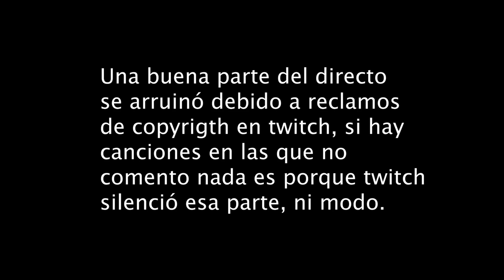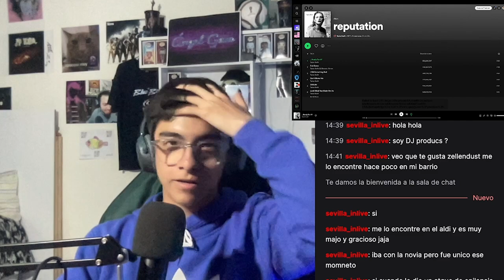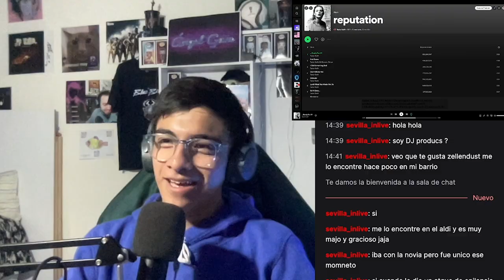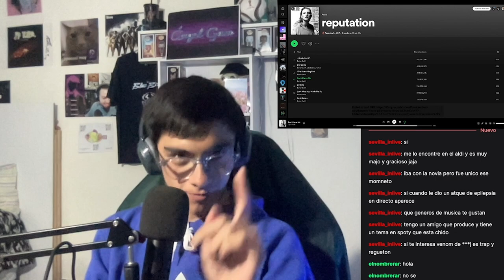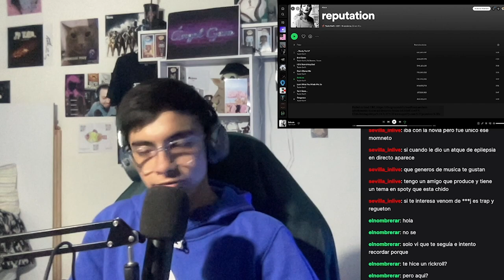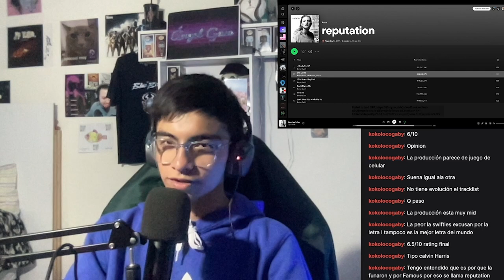Fan de Kanye reacciona a Taylor Swift por primera vez *EMOTIVO*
OOOMAAAAGAAAAAAA

Tags (ignorar)
ye
kanye west
taylor swift
reputation
famous
reputation taylor swift